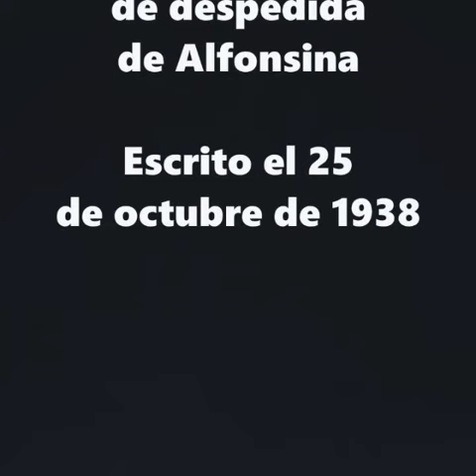Voy a dormir. Alfonsina Storni. 1938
Dientes de flores, cofia de rocío,
manos de hierbas, tú, nodriza fina,
tenme prestas las sábanas terrosas
y el edredón de musgos escardados.

Voy a dormir, nodriza mía, acuéstame.
Ponme una lámpara a la cabecera;
una constelación, la que te guste;
todas son buenas, bájala un poquito.

Déjame sola: oyes romper los brotes...
te acuna un pie celeste desde arriba
y un pájaro te traza unos compases

para que olvides... Gracias... Ah, un encargo:
si él llama nuevamente por teléfono
le dices que no insista, que he salido.

Este video fue creado para personas con disminución visual o dificultades de la lectura. O simplemente para escuchar. Declaro que no soy el autor del texto de la obra ni tengo ningún derecho comercial de todo el contenido literario o de las imágenes y fotografías que acompañan el video